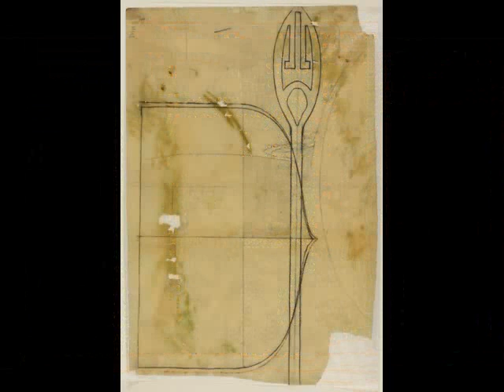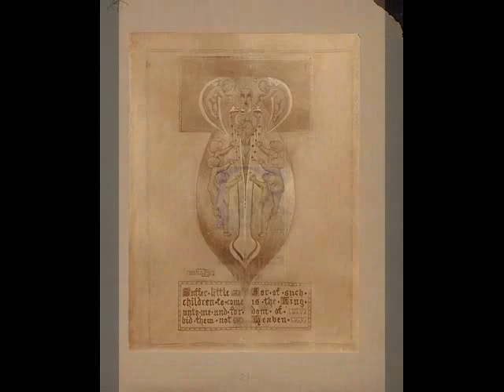Margaret MacDonald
Margaret MacDonald Mackintosh (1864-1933), était une artiste britannique, dont l'œuvre originale - que l'on peut rattacher au courant Art nouveau - permit de définir le « Glasgow Style », qui connut un grand succès pendant la dernière décennie du XIX siècle. (Musique : Benjamin Britten - Five Flower Songs)